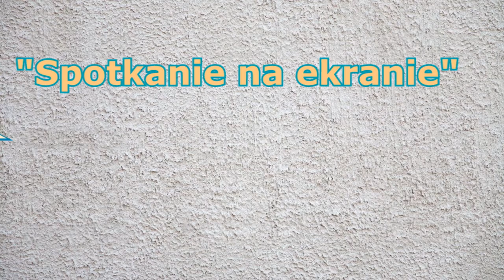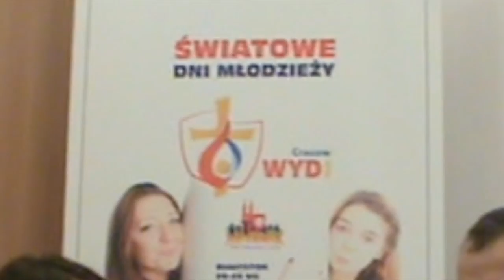Spotkanie na ekranie z Witkiem Wilkiem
muzyka: adcBicycle - that hill it has already gone away